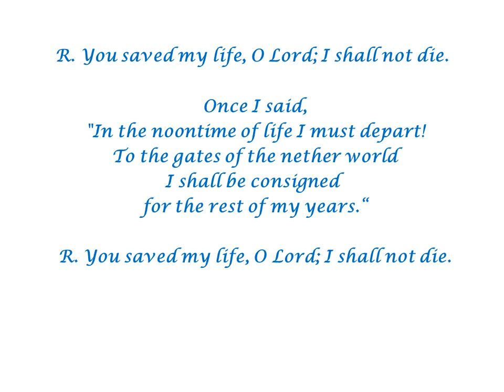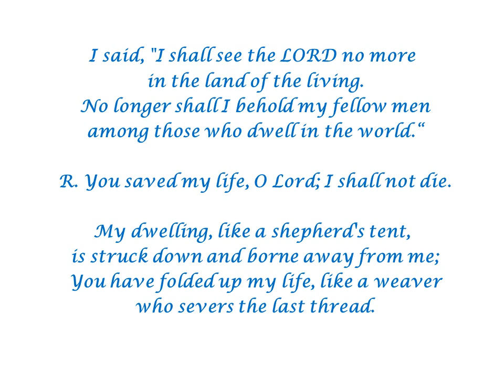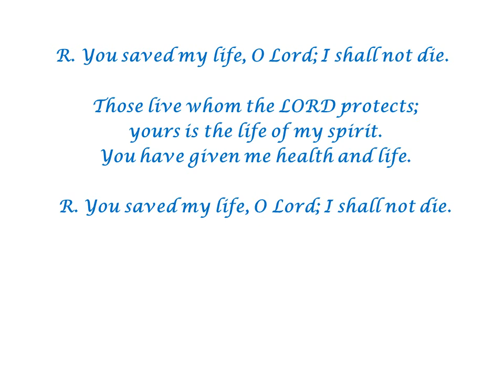Psalm 38 (You Saved My Life) by Ron Haeske - Miscellaneous Song Setting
Catholic Responsorial Psalm Setting